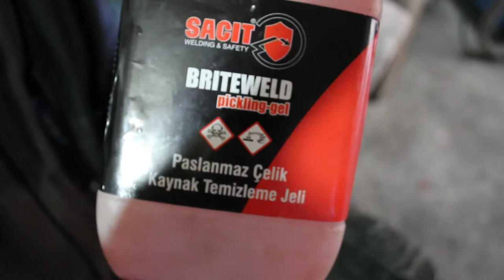40 YILLIK CEKİCİ YENİLEDİK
merhaba arkadaşlar bugün sizlerlee cok eski bir cekici yeniledik yaklaşık 40 yıllık
cekicin bazı bozuk eksik yerlerini düzenleyip yeniden doldurup hatta kırılıp eyri kaynasılmış yerını biz yenıden kesip düzelterek saglam hale getirmeye calıştım umarım beyenırsınız